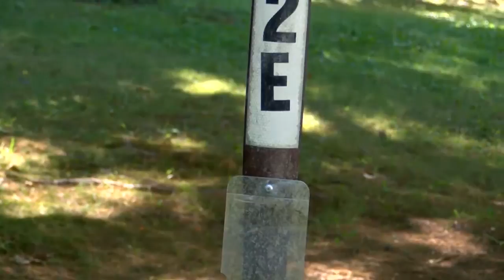Camping during COVID-19 for Labor Day Weekend